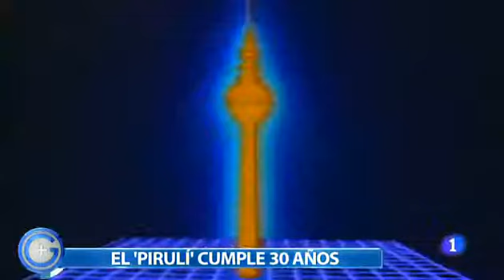Torrespaña - TVE - 30 aniversario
Reportaje emitido el 07 de junio de 2012 dentro del programa +Gente con motivo del 30 aniversario de la inauguración de Torrespaña.